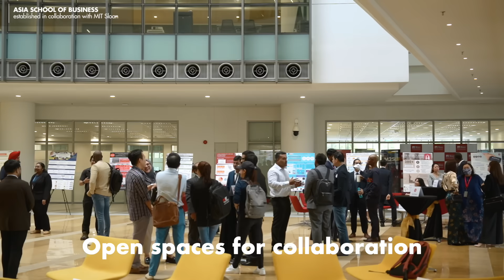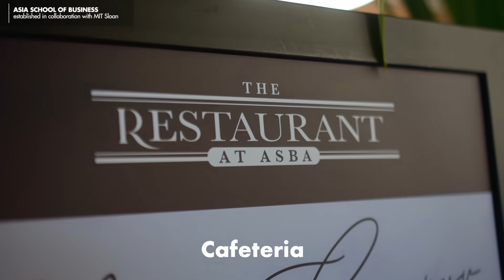Welcome to Asia School of Business | Kuala Lumpur Academic & Residential Campus | ASB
Welcome to our stunning new campus right in the heart of Kuala Lumpur!

Designed to house 1,250 staff, faculty and students, the Asia School of Business (ASB) academic campus is a 65,000 square meter facility (one of the largest academic facilities in the world), constructed with the aim of facilitating intellectual collaboration and fostering a community of innovation. Meanwhile, the residential campus is a multi-block 28,000 square meter facility that houses up to 350 visiting and full-time students as well as ASB staff and executive education clients.

A collaborative design between MRY Architects & Planners and GDP Architects, the environmentally sustainable building pays an homage in its design to Malaysian culture and heritage. The ceiling of the main academic building is inspired by traditional Malaysian Songket designs celebrating diversity and interconnectedness, and includes 16,350 unique tiles laid by hand!